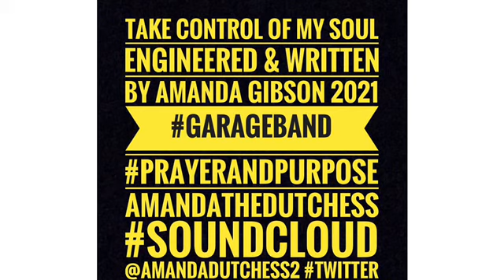Take Control Of My Soul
New Music Engineered & Written & Referenced By Amanda Gibson 2021 PrayerAndPurpose @AmandaDutchess2